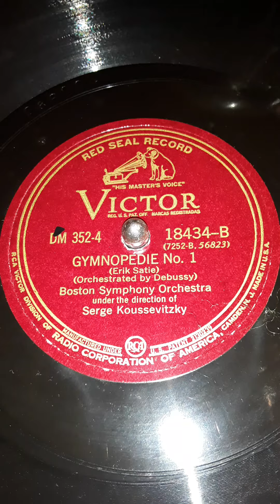Gymnopedie No. 1 (Erik Satie) (Orchestrated by Debussy) Boston Symphony Orchestra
Under the direction of Serge Koussevitzky. Victor Red Seal Record label record # 18434-B (DM 352-4) Date 1941